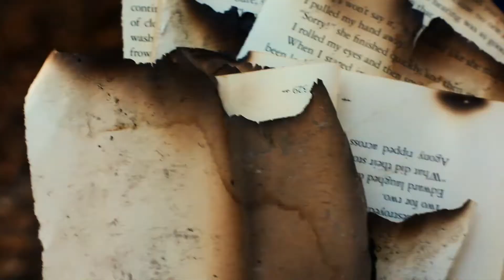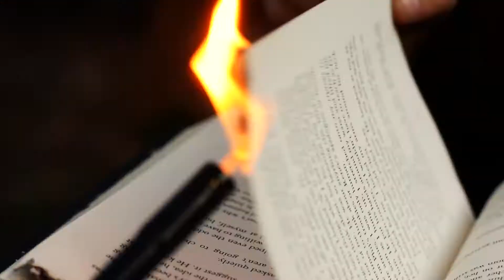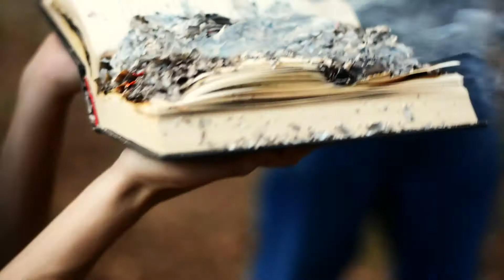BEHIND THE SCENES | FASHION PHOTO SHOOT WITH TJDRYSDALEPHOTOGRAPHY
Here's a fun little video I put together with my friend who's a fashion photographer here in the Tampa Bay area! Hope you enjoy!

Song: I'm God - Clams Casino